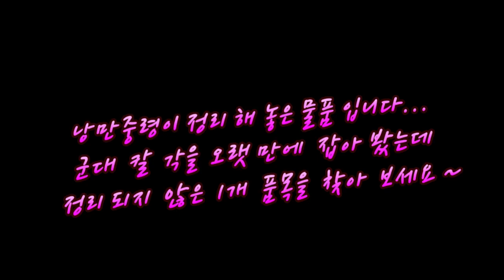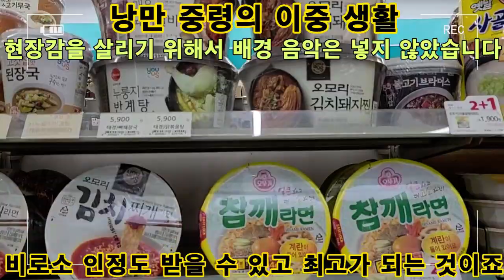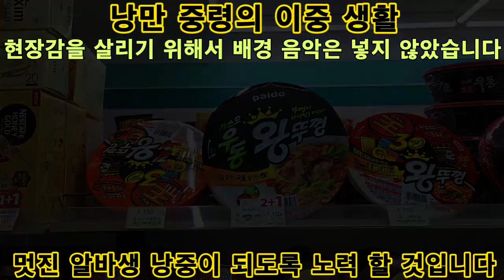[유료 광고 포함] 중령이 편의점 알바를 ~ 공무원 겸직금지인데 어떻게? 진열대 정리는 칼각 이네요 ~ 정리가 안 된 1개 품목은?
낭만 중령의 이중생활 입니다... ~~~
거리두기 완화로 학교에 가게된 딸아이를 대신해서
편의점 알바에 대타로 투입된 낭만 중령 ...
그는 과연 평생을 관리직으로만 살아왔는데 편의점 알바를 잘 할 수 있을까요?
최근에 너목보에도 도전을 하고 ~
내용에 공감하시는 분 들 낭만 중령을 응원 해 주세요 ~
오늘 하루도 소소한 행복을 누리시는 모두 되시기 바랍니다... 충성 !